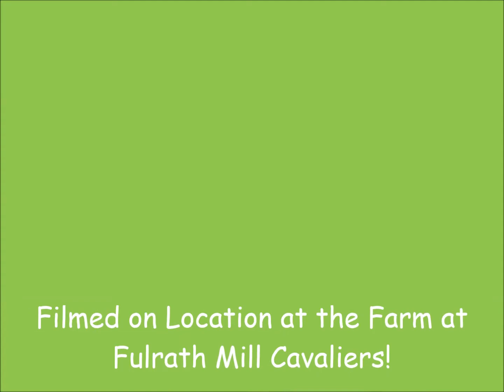Outdoor Initiation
The puppies of Fulrath Mill Cavaliers experience the outdoors for the first time!